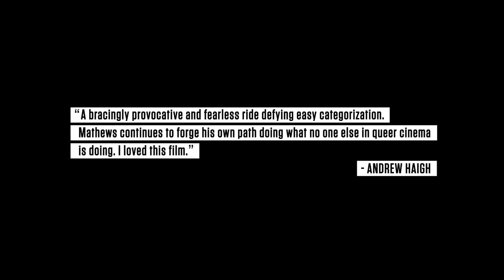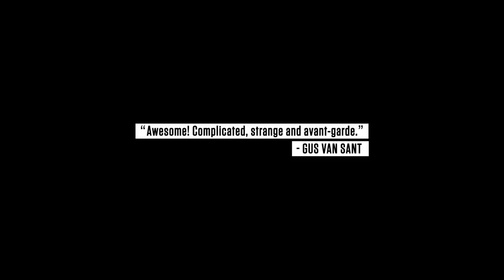Interior. Leather Bar. - trailer